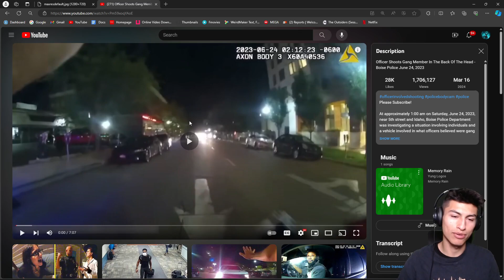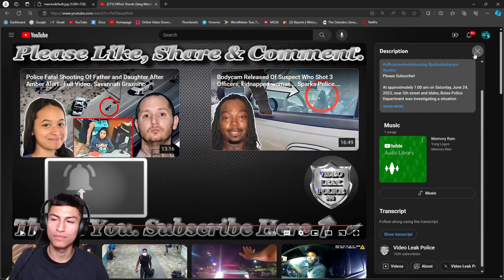Freeze Reacts to Cop SHOOTS Gang Member In The Back Of The HEAD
Video Title: Freeze Reacts to Cop SHOOTS Gang Member In The Back Of The HEAD

Wat's sup yall. Hope everyone is having a good day.
If y'all enjoyed today's video let me know by leaving a like.